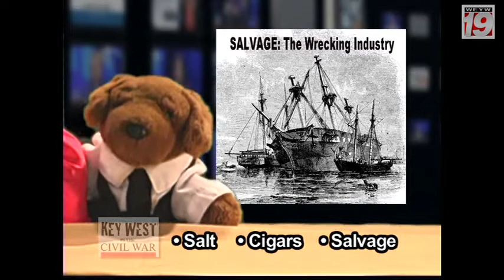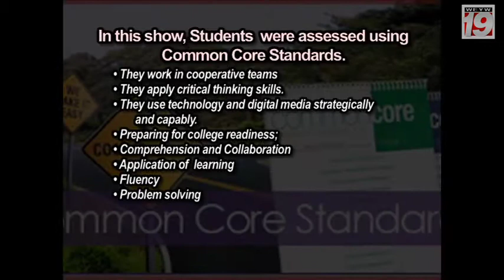Good Morning Florida Keys with Jenna Stauffer